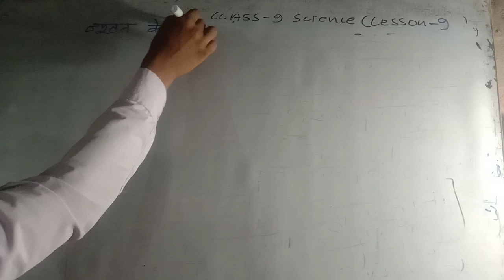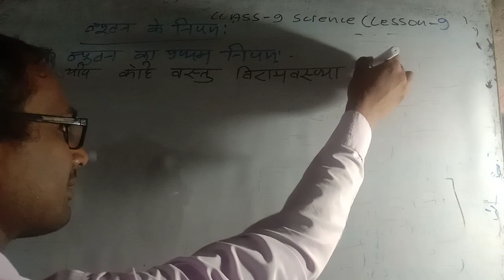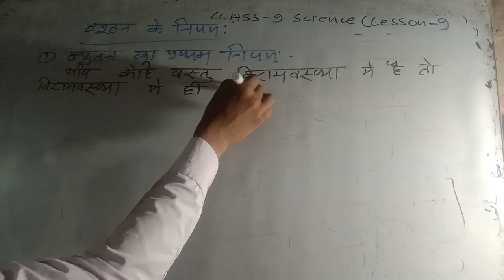class 9science न्यूटन के प्रथम नियम